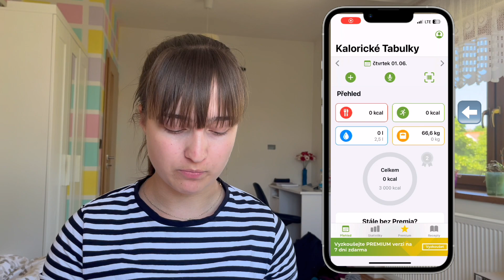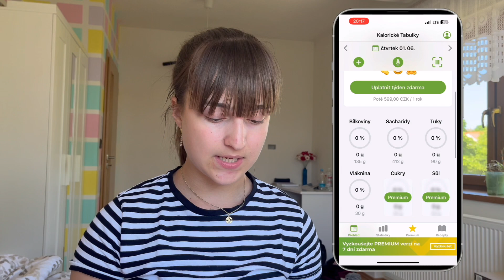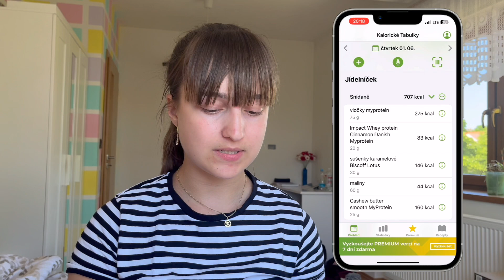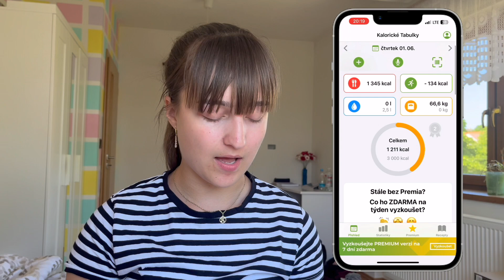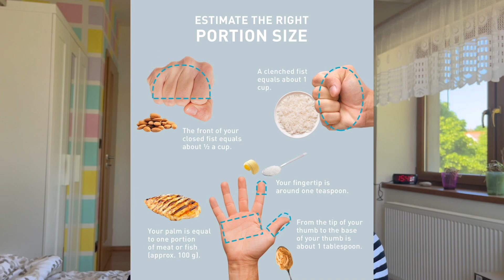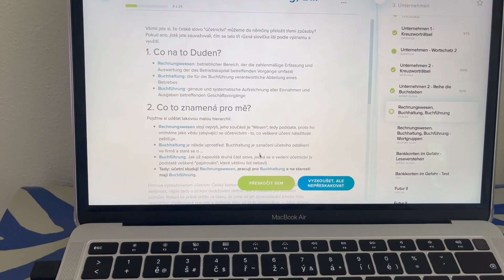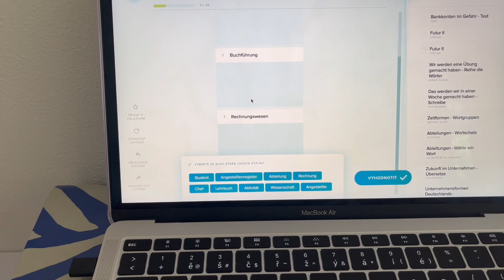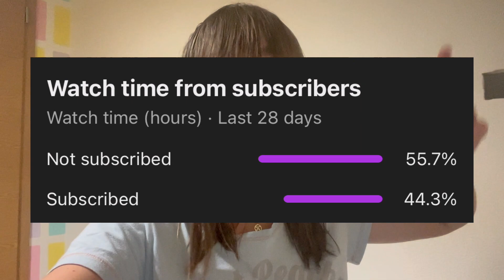JAK POČÍTÁM KALORIE - jak si spočítat kalorie, makroživiny a zapisování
Vítám tě u nového dali vlogu, kde jsem vám blíže ukázala, jak si počítám kalorie. Kdy počítat kalorie. Jak si spočítat denní příjem a makroživiny? Jak zapisovat do kalorických tabulek?

0:00-2:42 vlog
2:43-11:58 kalorie a jejich zapisování
11:59-14:29 vlog
Videa, která by se vám mohla líbit:
《 často kladené otázky 》
★ jmenuji se Kateřina